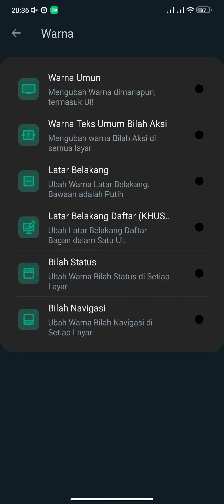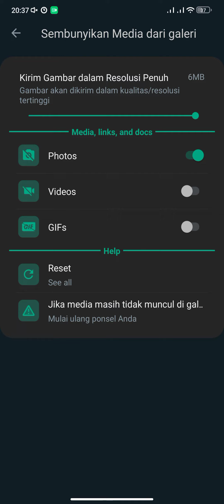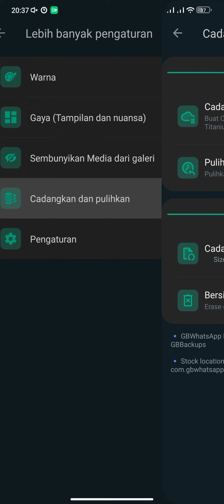Wa GB / wa mod terbaru February 2023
WhatsApp mod / WhatsApp GB Full update 2023 no lag!

🔥PASSWORD: 2023

Keunggulan:
unlock all fitur ✓
link download media fire ✓
aman , ada fitur security ✓
tema IOS / android / jadul / modern